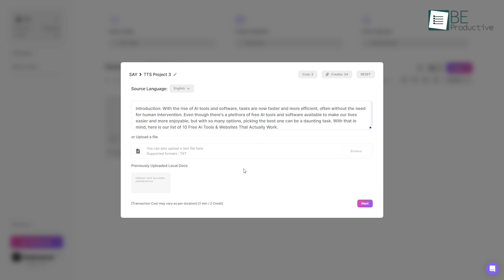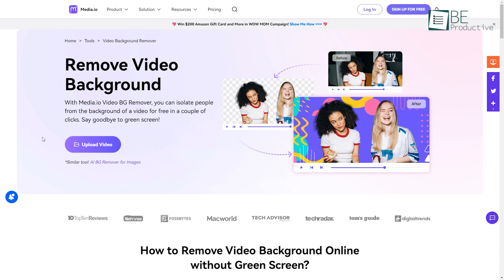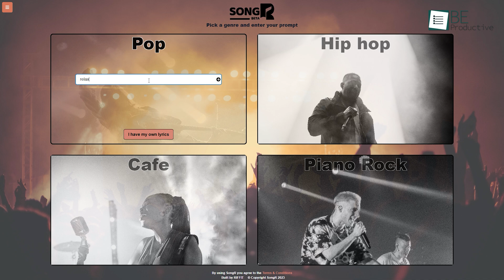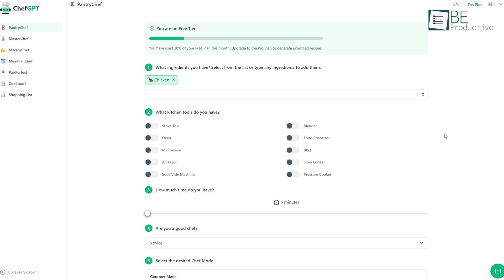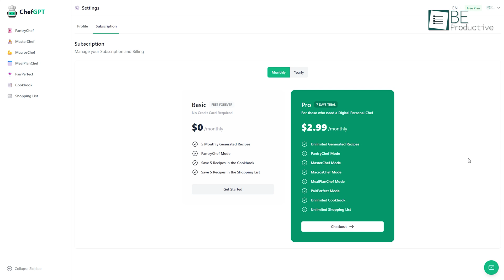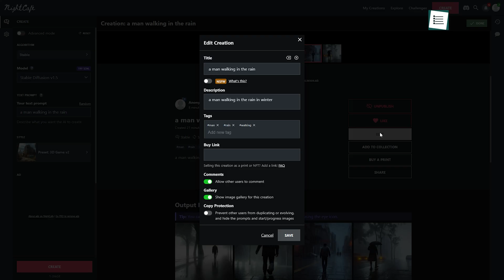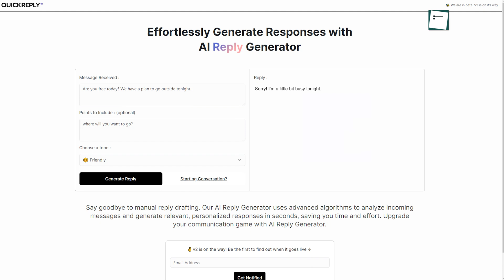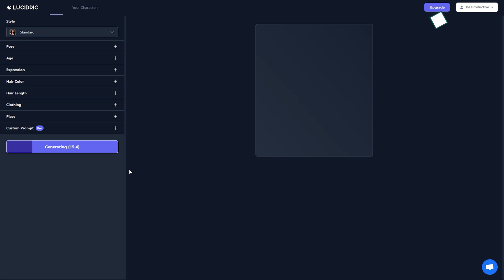10 Free AI Tools & Websites That Actually Work ▶10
With the rise of AI tools and software, tasks are now faster and more efficient, often without the need for human intervention. Even though there's a plethora of free AI tools and software available to make our lives easier and more enjoyable, but with so many options, picking the best one can be a daunting task. With that in mind, here is our list of 10 Free AI Tools & Websites That Actually Work.

10 Free AI Tools & Websites That Actually Work ▶10

Dubverse

Video BG Remover

Essay builder

SongR

ChefGPT

Dreamore

Night Cafe

Quick Reply

Text to handwriting

Lucid pic
Intro and Animation Credit:
10Studio: